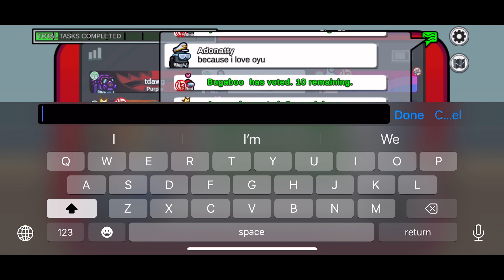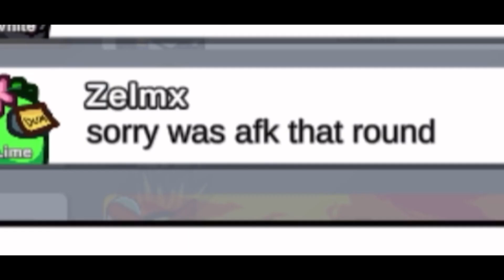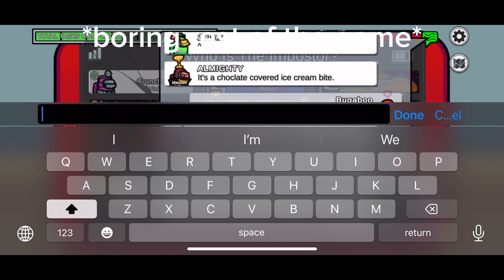I got married in among us 😂😂